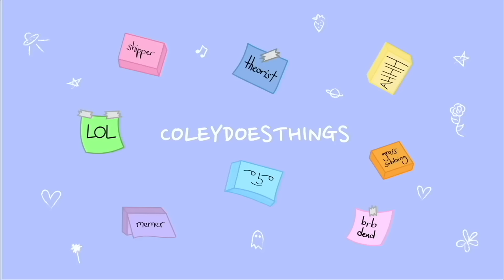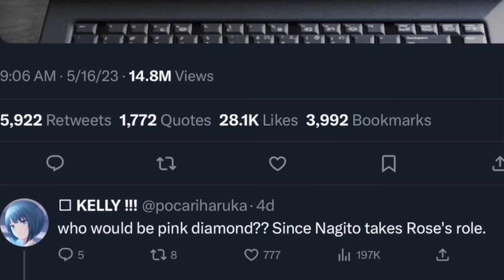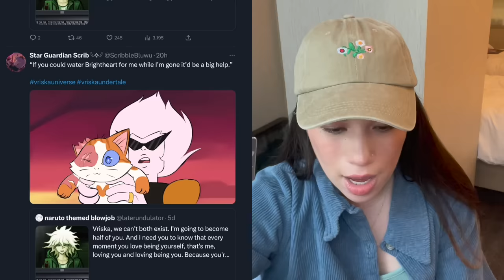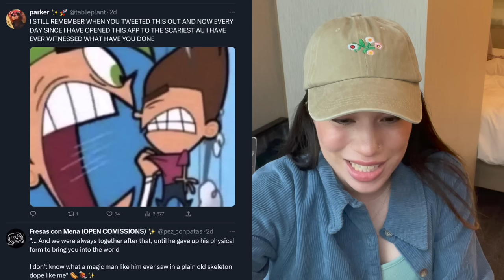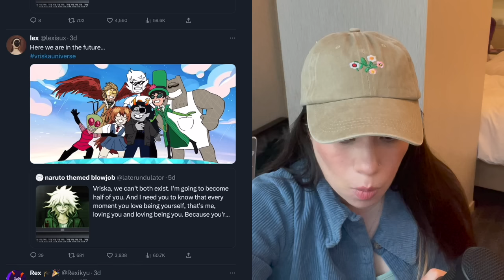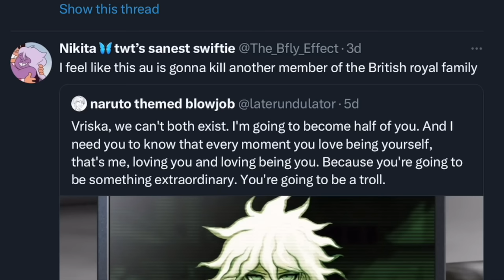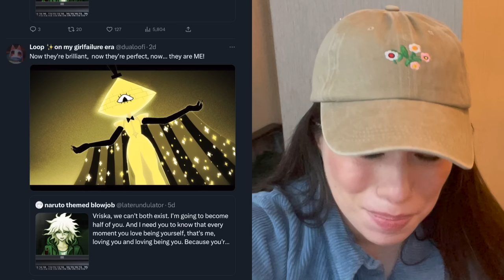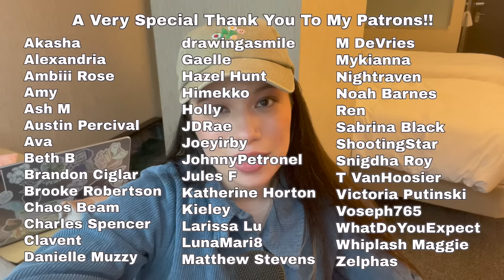this fandom crossover has gone too far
this crossover simultaneously fills me with so much manic joy and complete, absolute dread

Time Stamps:
0:00 - 3:33 Intro
3:33 - 18:35 Vriska Universe AU Explored